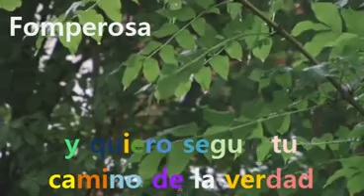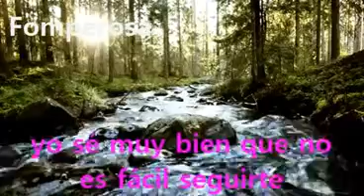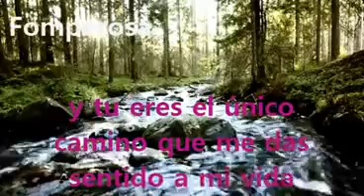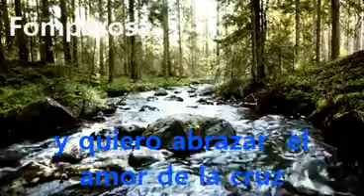Jesús te ama mucho